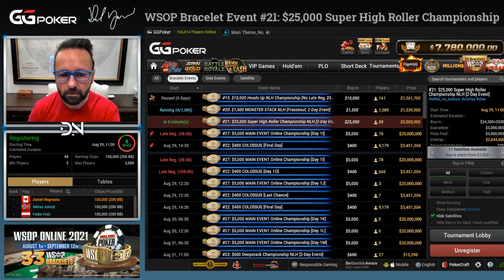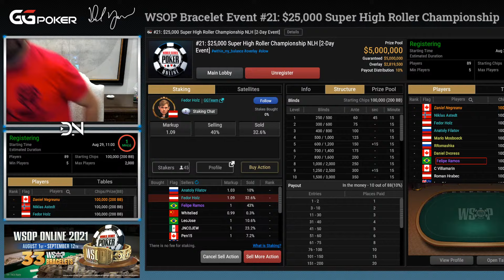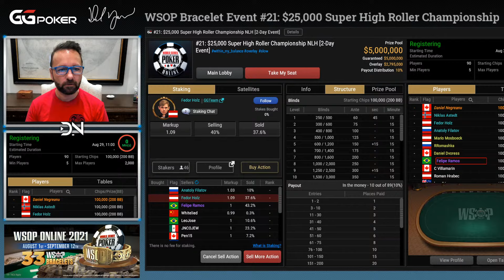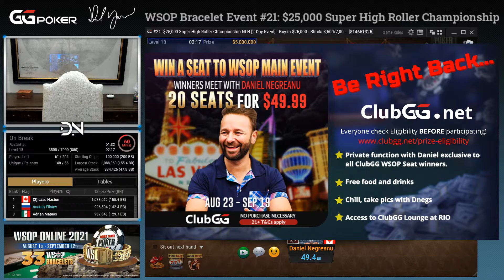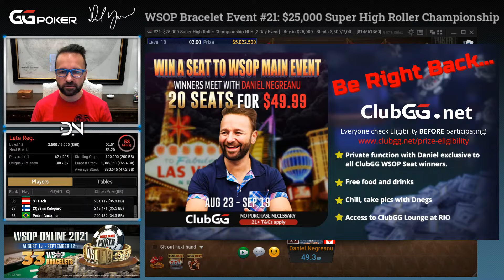$25,000 HIGH ROLLER!!! GGPoker WSOP 2021 Event #21: High Roller Championship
Today we're streaming the $25,000 GGPoker WSOP High Roller Championship Event.

This stream is on a 5 minute delay so opponents can't see my cards.